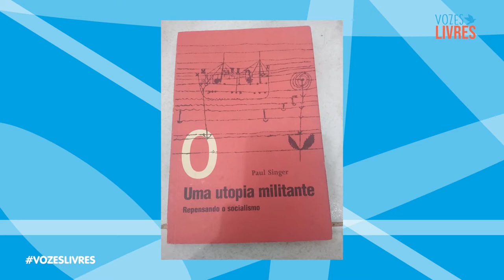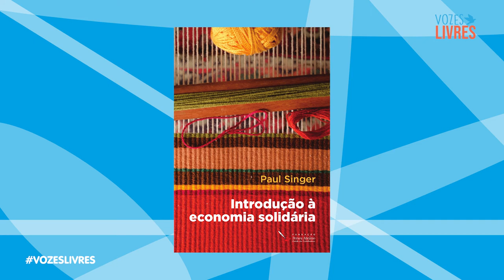7º Episódio - Vozes Livres - Paul Singer e o Socialismo Autogestionário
Hoje, no sétimo episódio do VOZES LIVRES, vamos conversar sobre Paul Singer e o Socialismo Autogestionário, com grandes convidados: Egeu Esteves, professor da Unifesp, e Newton Rodrigues, do Fórum de Economia Solidária da Baixada Santista.